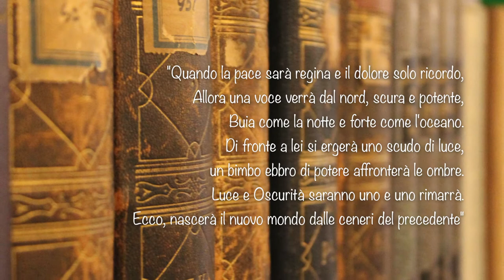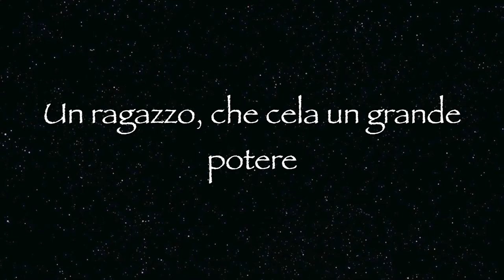L'Erede Degli Stregoni - un romanzo di Lorenzo Bosisio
La prima Guerra degli Incubi è un lontano ricordo e i Quattro Regni vivono un periodo di pace e prosperità, ma l'ombra di un antico nemico torna a stendere il suo velo d'oscurità su tutto il continente. I Lord del Terrore solcano nuovamente la terra per preparare il ritorno del loro Signore e questa volta nessuno potrà fermarli.Le speranze di tutti sono riposte in un giovane ragazzo dal retaggio nobile e in un gruppo di eroi che sotto la guida di Ailamar, ultimo fra gli Stregoni, dovranno affrontare sfide al di là di ogni immaginazione, fino allo scontro finale, da cui emergerà il dominatore di una nuova era.